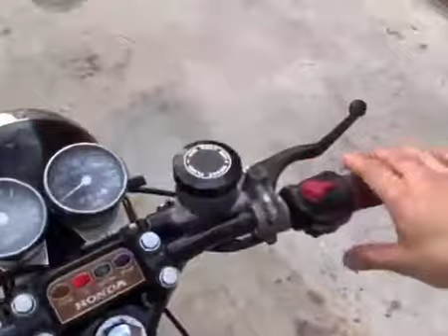1974 Honda Cb in San Antonio TX